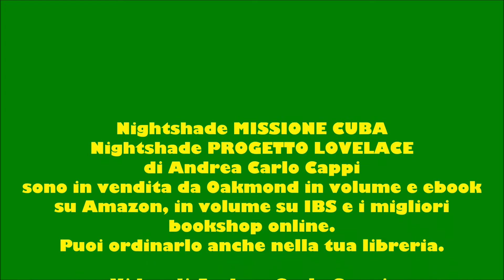Nightshade-Missione Cuba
In volume e ebook il primo titolo della collezione Nightshade da Oakmond Publishing MISSIONE CUBA (Amazon IBS